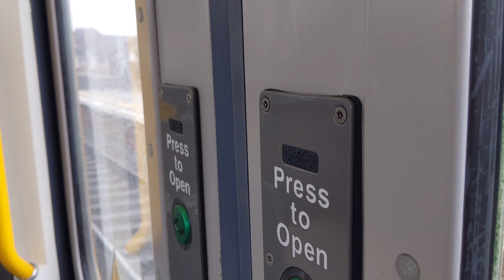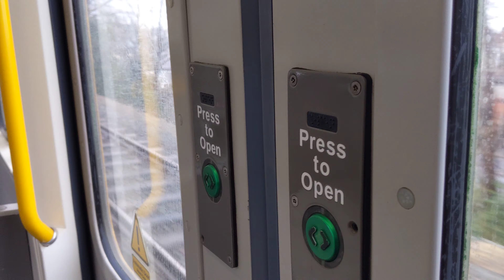Metro Journey | Journey Between Wallsend And Walkergate